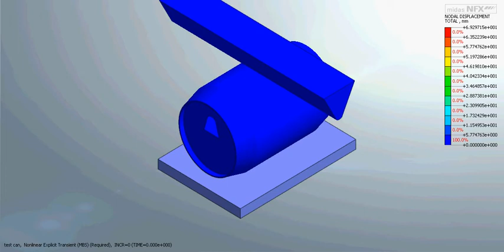Can Crash NFX